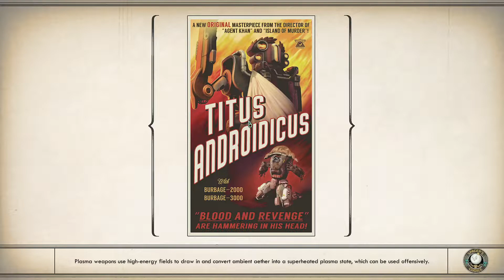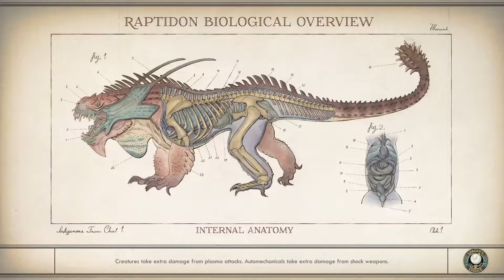The Colony's Last Hope - Let's Play The Outer Worlds Episode 65: A Glitched Quest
Can you actually just go through?

What is The Outer Worlds?

During combat situations, the player can use various weapon types such as melee and firearms, which have three ammo types: light, heavy and energy. These weapons can be customized to add elemental damage. The player can use stealth or social skills (persuasion, lying and intimidation) to avoid combat altogether. As the player progresses, they gain experience points, which the player and their companions can use to level up and unlock new skills. The player can develop their technical skills, which are further divided into three categories: Science, Medical, and Engineering. For instance, the player can use a shrink ray to shrink down an enemy. The player is able to invest points into these skills, which will unlock new perks that enhance combat efficiency. The player can also enter a "Tactical Time Dilation" state, which slows down time and reveals opponents' health statistics, which grants the player tactical advantages. As the player leads their companions, they improve their companions' combat strength and resilience. The player can also gain a "flaw" that occurs when the player fails repeatedly in certain gameplay segments. Flaws impede the player in some way, but also give additional perks and advantages.